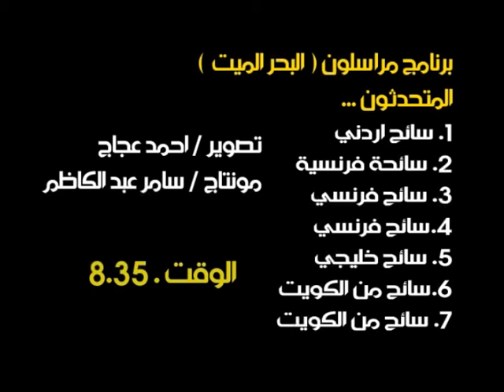Died sea ... jordan .. by Mahmoud Agha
places to visit in jordan..
edited by the magician Samir Abdul Kadhim